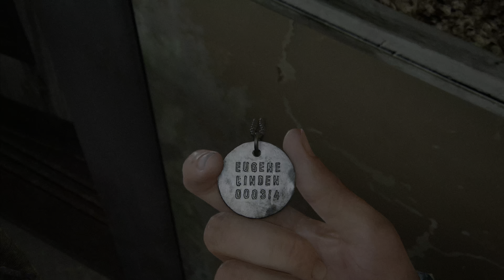The Last of Us Part II PS5 [4K60 HDR] Part 3 - Reckoning (Grounded Mode)